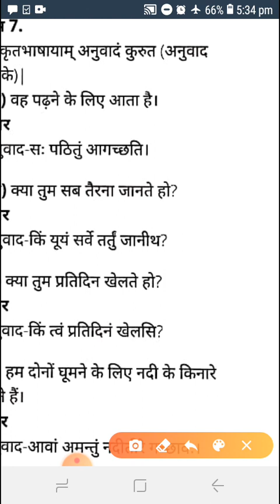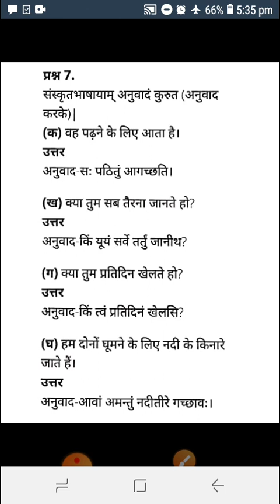संस्कृत पीयूषम(उत्तरप्रदेश बोर्ड)कक्षा-8,षष्ठ:पाठ:,'किं तर्तुं जानाति भवान'भाग-4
संस्कृत पीयूषम कक्षा 8 के सभी पाठ का वीडियो प्ले लिस्ट में मिलेगा जिसका लिंक नीचे दिया गया है|
प्लीज लिंक पर क्लिक करें, 👇
Student's learning
# संस्कृत व्याकरण
# संस्कृत में शब्दार्थ
# कक्षा 8 संस्कृत पीयूषमP
# कक्षा 8   हिंदी मंजरी
अभ्यास प्रश्न उत्तर हिंदी संस्कृत
# संस्कृत परिचय
# संस्कृत वर्णमाला
भारत की सम्पूर्ण jankaari
# टीजीटीपीजीटीअन्य प्रतियोगी परीक्षाओं  को ध्यान में रखकर पुस्तक का अध्ययन
Rainbow class 6,7,8 English up board